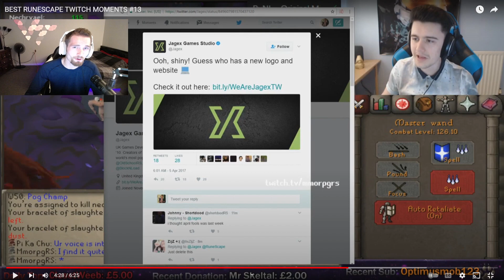Reacting To Clips Of MY FAVORITE Game!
I hope you all really enjoyed this video! I loved reacting to this one!